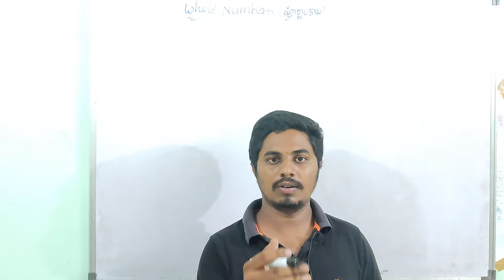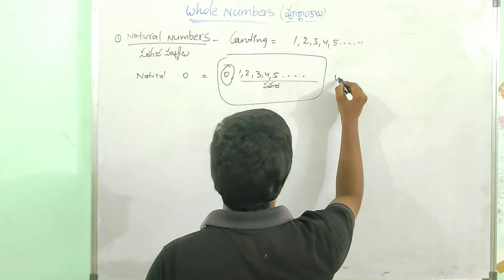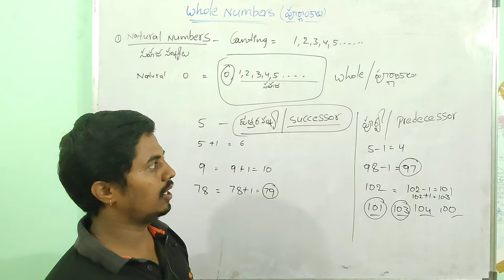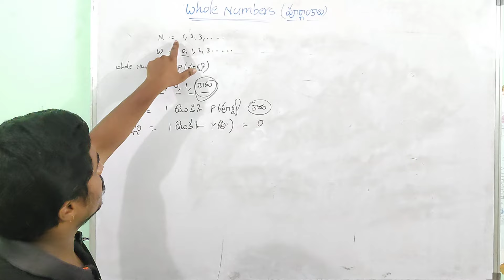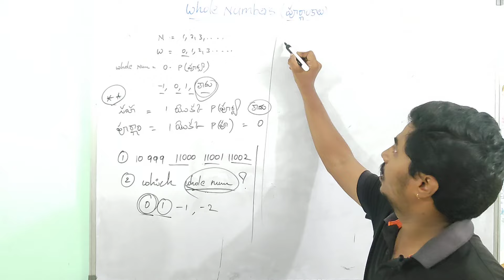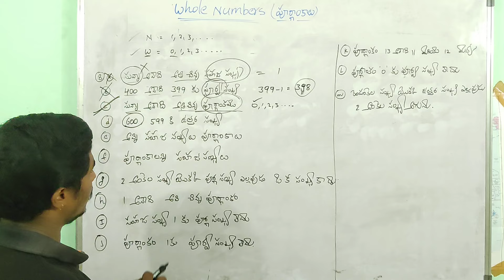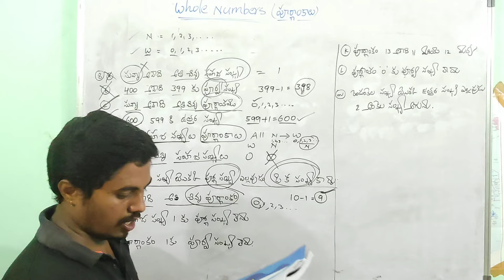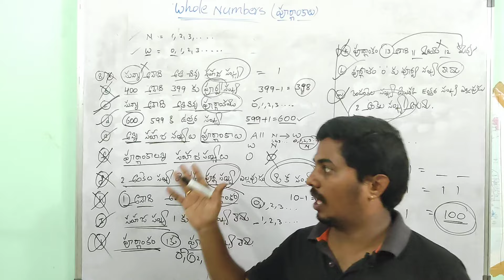AP TET-DSC// SGT పూర్ణాంకాలు// WHOLE NUMBERS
app link for free exams